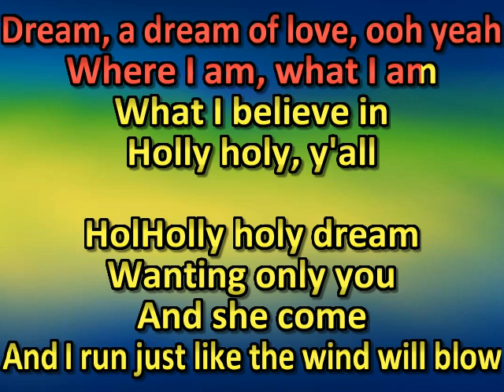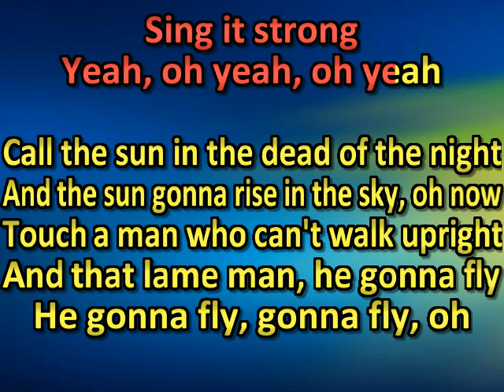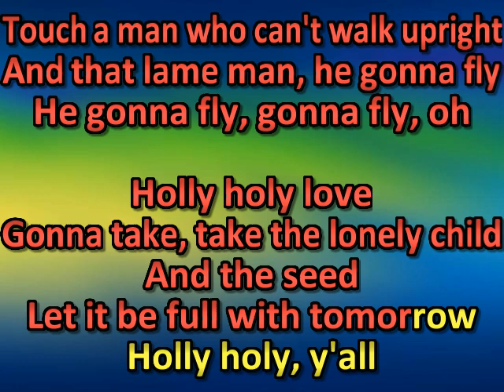Jr. Walker & The All Stars - Holly Holy (karaoke) (by request)